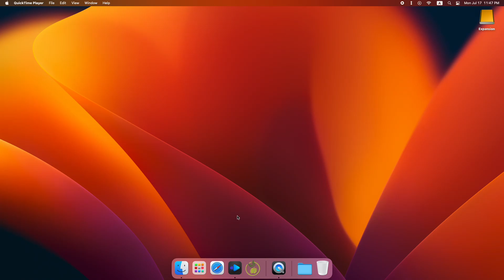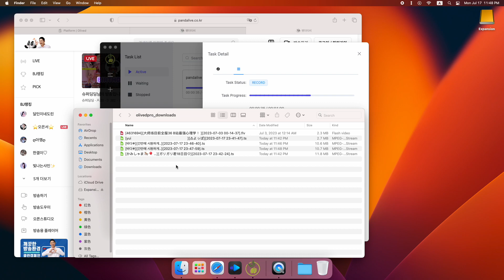how to record pandalive live stream? pandalive live stream recorder share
OlivedPro is a modern, all-platform live streaming recorder that monitors the streamer's status and automatically turns on recording when your favorite streamer is online. Helps you capture every live content just like a regular TV recorder.
This software can record with the best video quality, from 720p to 4K! If your network bandwidth allows, it can record as many broadcasts as you want at the same time. Now, OlivedPro has supported recording on Youtube, Twitch, Tiktok, Douyin, Douyu, Huya, Nimo, Bilibili and lots of other platforms! Download and use it now!